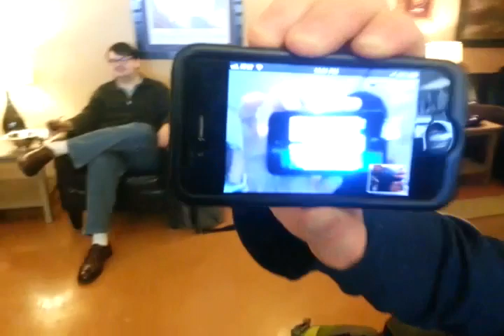CAPS Straus meet-up 2/23/13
The second gathering of the Cincinnati Area Pipe Society was held at Straus Tobacconist in Florence, KY.

Adam from Straus stopped by on his fay off to join us, but I don't think he has a YouTube channel.